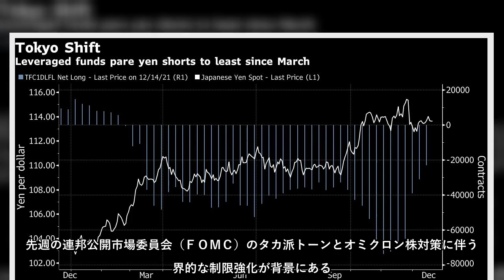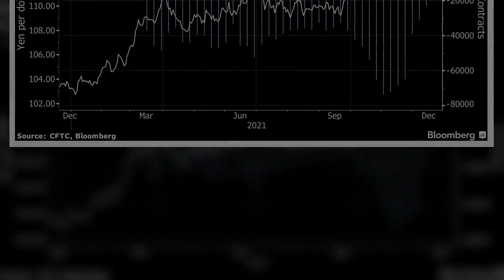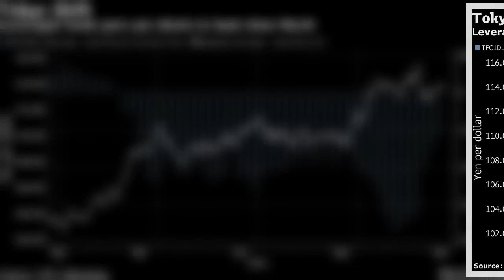ヘッジファンドは円に対するショートポジションを９カ月ぶりの水準に減らした。 米国の金利上昇と新型コロナウイルスのオミクロン変異株を巡る不安が逃避先通貨としての需要を復活させた。